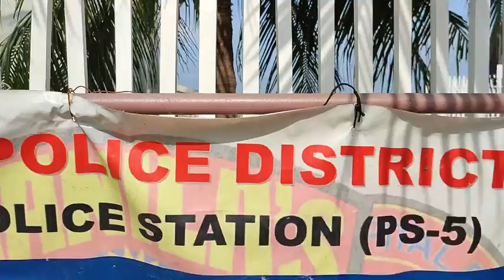BIKE TO MOA MAY22 2022 P1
let's explore some places near the bay area as we head off towards mall of asia